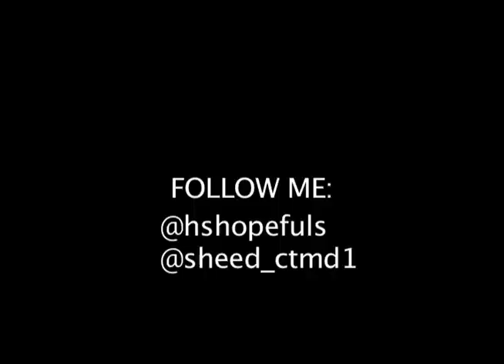High School Hopefuls: Dunk of the Night (Rasheed Sulaimon)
In a heated rivalry game (Strake Jesuit vs. St. Thomas), Rasheed caps off an impressive win with this Dunk...